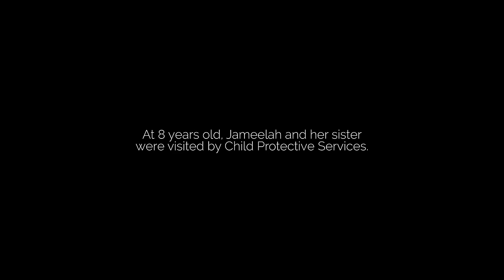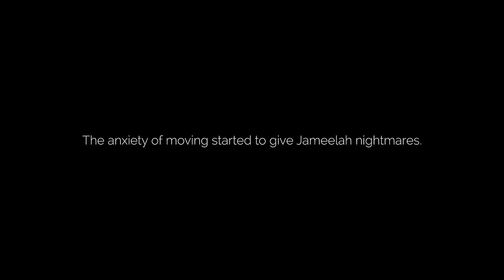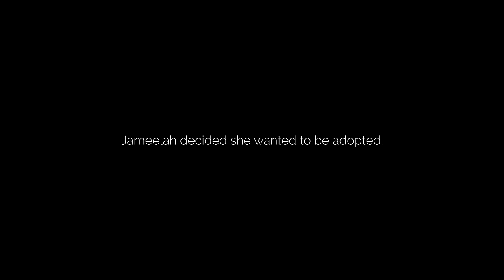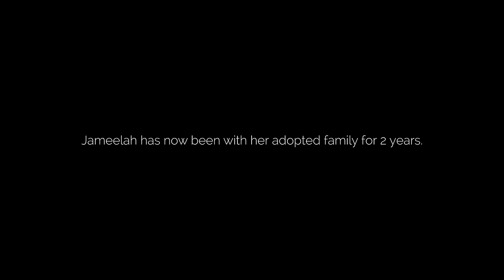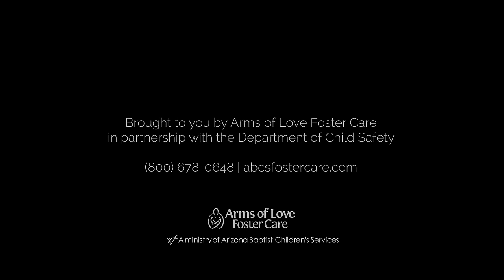Jameelah's Journey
Jameelah shares her story of being in foster care.